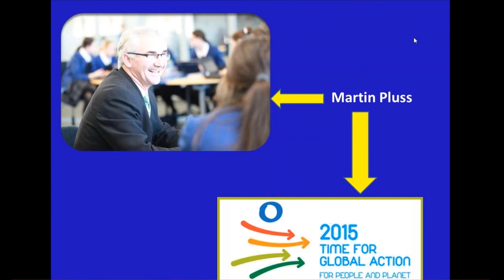Martin Pluss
Implementation of the 2030 Sustainable Development Agenda